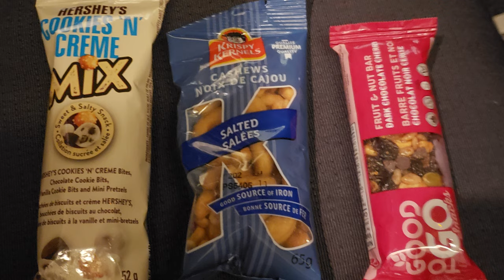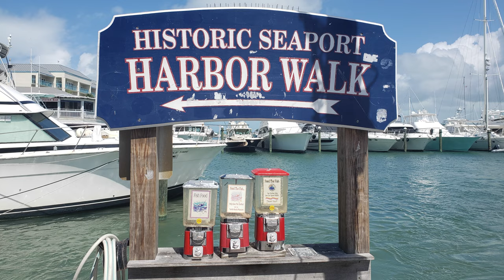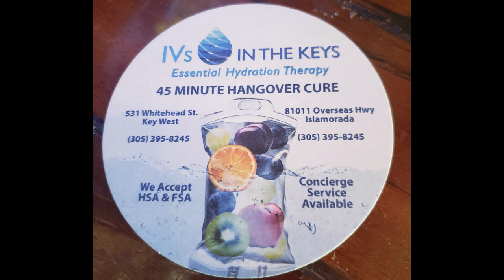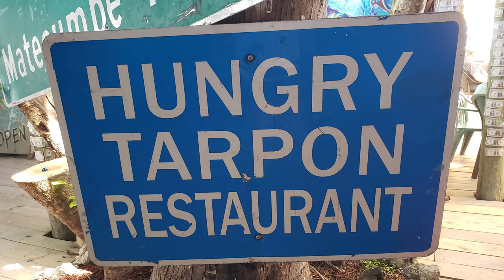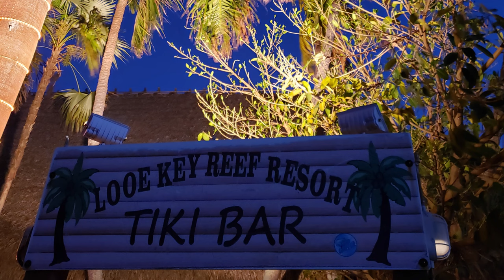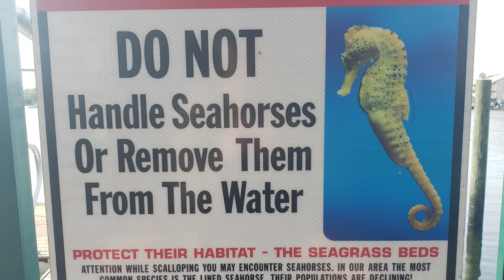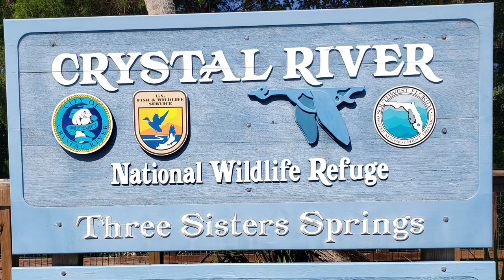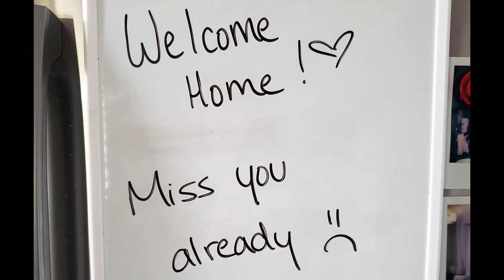Florida Trip 2022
Day 1 (March 18):
- Travel from Nanaimo, BC to Big Pine Key, Florida.

Day 2 (March 19):
- Snorkeled at Horseshoe Beach (Big Pine Key).
- Saw manatee in canal.
- Dinner at Looe Key Tiki Bar & Grill (Ramrod Key).

Day 3 (March 20):
- Two boat dives on Looe Key Reef.

Day 4 (March 21):
- Visited the Blue Hole (Big Pine Key).
- Walked around Horseshoe Beach and other side of highway.

Day 5 (March 22):
- Explored Key West.
- Dinner at Conch Republic Seafood Company (Key West).

Day 8 (March 25):
- Four boat dives out of Key Largo.
- Dinner at No Name Pub (Big Pine Key).

Day 9 (March 26):
- Two boat dives (Duane shipwreck & Molasses Reef) out of Key Largo.
- Fed tarpon and saw 2 manatees at Robbie's of Islamorada.

Day 10 (March 27):
- Snorkeled other side of Horseshoe Beach (Big Pine Key).
- Kayaked in canal and saw a manatee.

Day 10 (March 28):
- Two boat dives on Coffins Patch Reef.
- Aquarium feeding time at the Captain Hooks dive shop.

Day 11 (March 29):
- Shore dive at Horseshoe Beach (Big Pine Key).

Day 12 (March 30):
- Visited the Blue Hole and saw two alligators (Big Pine Key).
- Visited Horseshoe Beach (Big Pine Key).

Day 13 (March 31):
- Drove from the Florida Keys to Crystal River.
- Visited the Big Cypress National Preserve and saw lots of alligators (Loop Road Scenic Drive).

Day 14 (April 1):
- Snorkeled with manatees in Crystal River.
- Dove Paradise Springs (Ocala).
- Dinner at Charlie's Seafood House Restaurant (Crystal River).

Day 15 (April 2):
- Supposed to dive Blue Grotto & Devil's Den but got cancelled due to weather.
- Dinner at Cajun Jimmy's Seafood Seller & Cafe (Crystal River).

Day 16 (April 3):
- Visited Three Sisters Springs and saw 3 manatees (Crystal River).
- Snorkeled in Crystal River.
- Dinner at Cracker's Bar & Grill (Crystal River).

Day 17 (April 4):
- Flew from Tampa to Nanaimo.